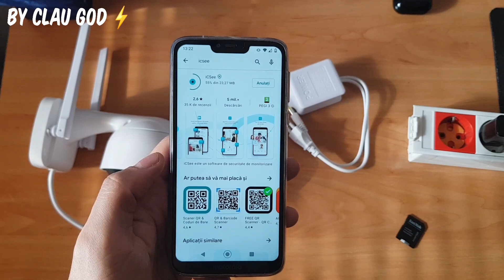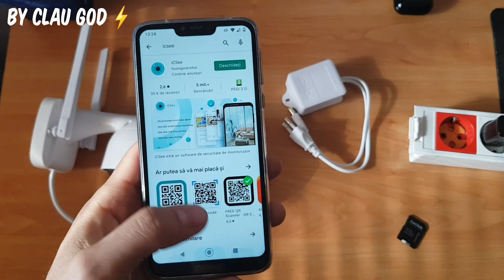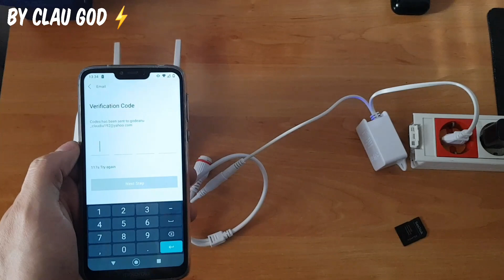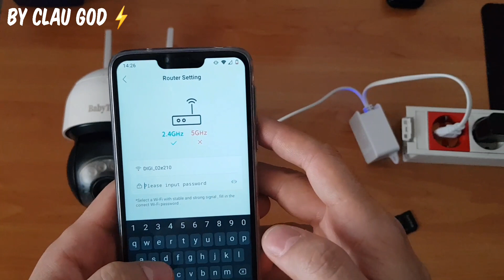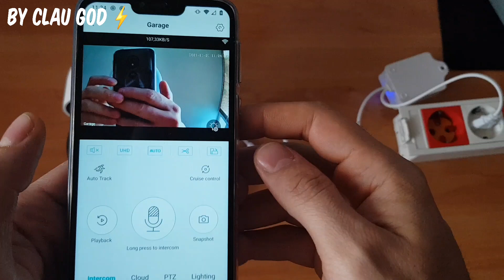Conectare si configurare camera de supraveghere IP Wi-fi rotativa pas cu pas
Urmărește cum se conectează o camera de supraveghere IP Wifi rotativa Baby toy la aplicatia iCSee, precum si prezentare interfață aplicație. Camera stochează pe un card de memorie microSD sau in cloud. Prin aplicatie poti să vizualizezi de la distanță ce se intamplă in zona in care camera este indreptată. Camera are difuzor si microfon, asa că poti vorbi si asculta  prin intermediul acesteia. Dispune si de un senzor care detectează miscarea si iti trimite notificare pe telefon, poti dezactiva această functie dacă dorești.
Dacă esti nou pe canalul meu de youtube nu uita să dai clic pe iconița de abonare și activează clopoțelul să fi informat cu următoarele postări și să găsești mult mai ușor tutorialele mele. Multumesc!